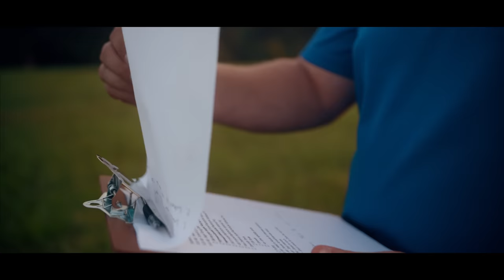Swing Plane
Backhand swing plane. Get it. Use it. Do better

0:00 - Hello again
0:35 - What are we talking about?
1:18 - Create space
1:58 - Nose angle
2:51 - Accelerate through the hit
3:30 - Angle integrity
4:15 - Low to high
6:00 - Testing your plane
7:38 - Pause and Save here
7:43 - Resume lesson here
7:50 - Manipulating angles
8:39 - Anhyzers
9:08 - Pro Examples
10:08 - Non pro examples
10:52 - The Exam